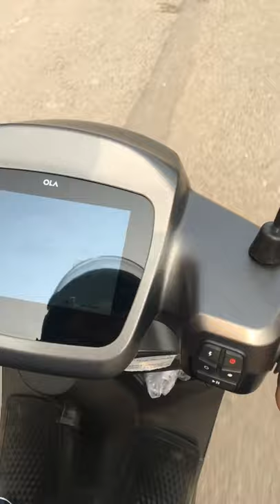5 December 2021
OLA best scooters best test ride🤘😎 TOP SCOOTERS 🛴